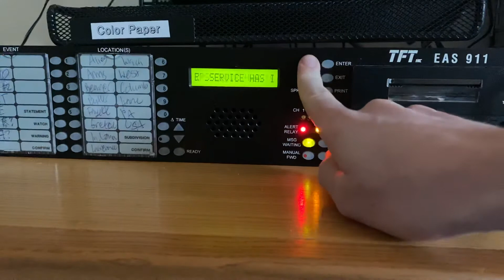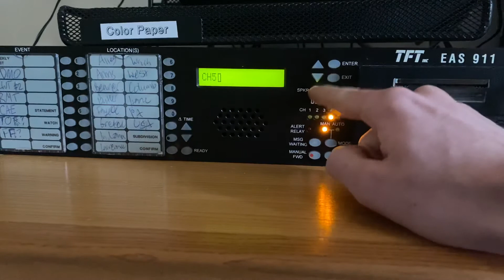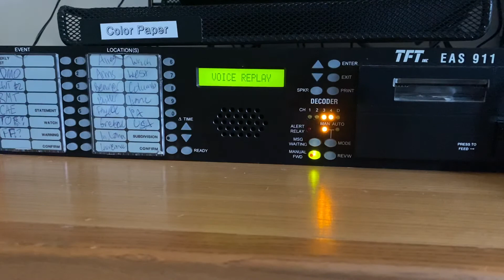EAS 708: SVR from NWS CHS